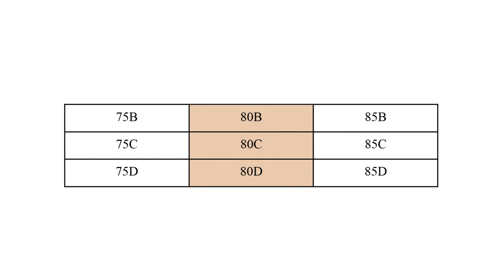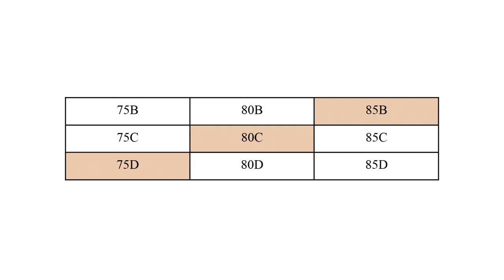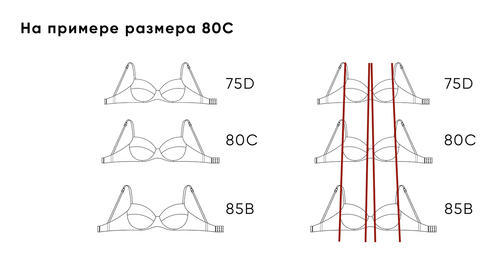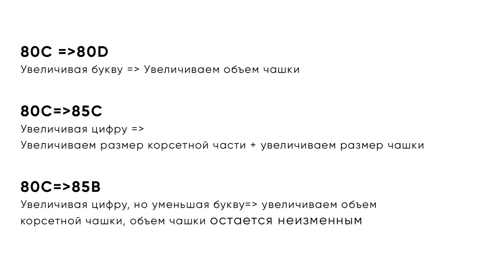Florange принцип подбора размера бюстгальтера